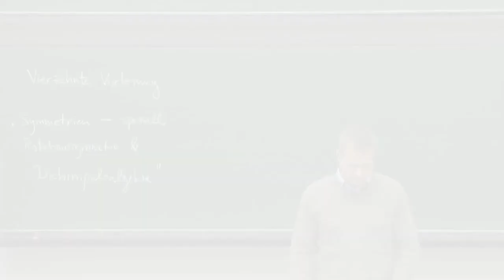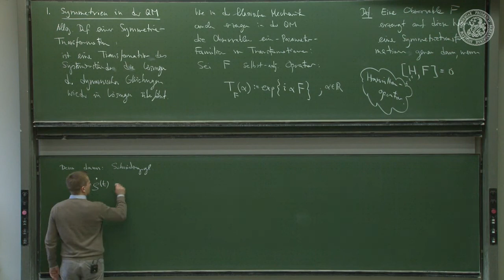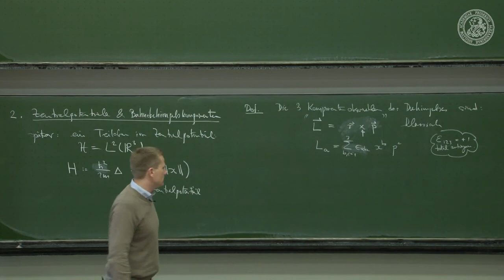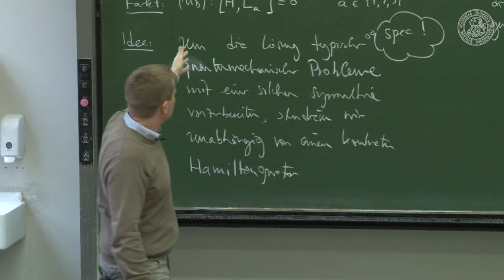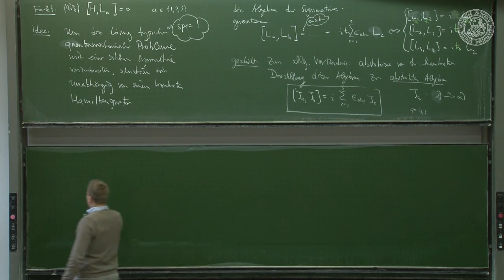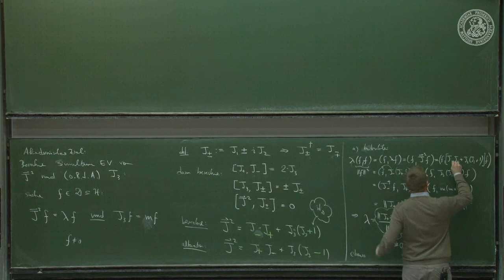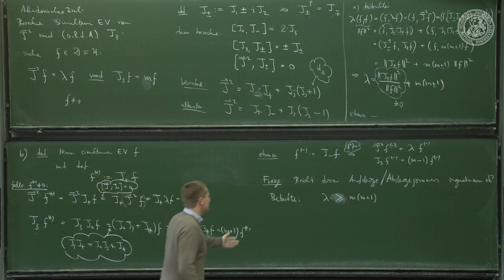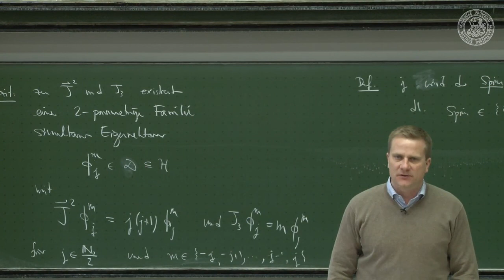14 Symmetrien - speziell Rotationssymmetrie & Drehimpulsalgebra - Frederic Schuller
Theoretical quantum mechanics: symmetries - especially rotational symmetry & angular momentum algebra - Frederic Schuller